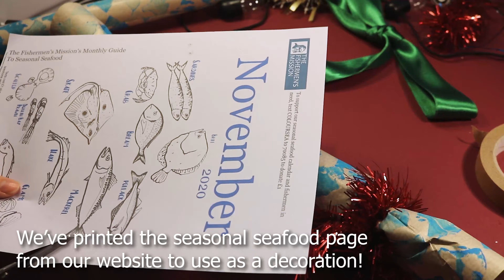Fish Mish Makes DIY Fishy Christmas Crackers!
The Fishermen's Mission is the only UK charity that works solely to support fishermen and their families. We have port staff based all around the UK and Northern Ireland, and are here to provide support 24/7, 365 days a year.

This Christmas cracker DIY is an easy and quick craft to add some seaside fun to your Christmas table!

You will need:
Wrapping paper (See our FishMish Makes wrapping paper video)
Card tube/cardboard (such as cereal box)
Scissors
Ribbon/tinsel
Tape (i.e. paper tape)
Cracker gifts

Why not try your own handmade Christmas crackers and share your creations with us on social media!